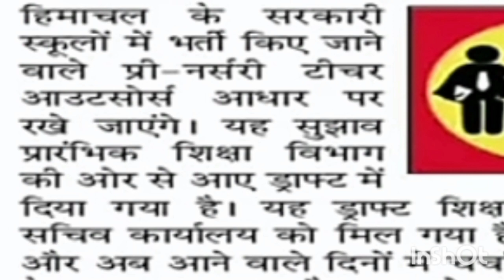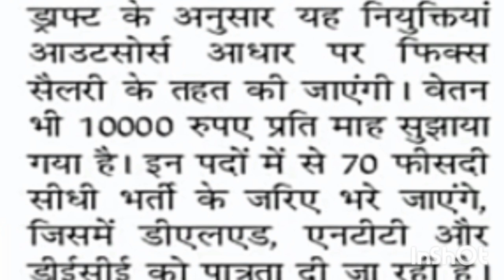😭😭ntt new draft 2022 ।। hp ntt recruitment 2022।। hp ntt latest news।। hp job vacancy 2022.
NTT diploma full details , NTT diploma course, fees , and syllabus details ,new updates regarding NTT recruitment in Government schools of Himachal Pradesh. sarkari school job in HP. NTT job vacancy in HP .NTT diploma should be  certified by National council of teacher education .hp teacher job vacancies 2021. vacancies related to government teachers in Himachal Pradesh. HP vacancies in primary schools and HP vacancies in High schools.
Welcome to all of you on ssc preparation. Our channel is helpful in doing the preparation of all competitive exams like UPSC  , BPSC , SSC , UGC . videos are especially useful in doing the preparation TET , TGT commission,  PGT commission police ,  patwari  and bank  exams . we provide you all videos related to the latest government jobs and studies. so please join our channel and become smart successful champion in your life.

hp govt job recruitment
art and craft teacher vacancy in Himachal Pradesh
Kala adhyapak vacancy in Himachal Pradesh
drawing teacher vacancy in Himachal Pradesh
Drawing teacher recruitment 2021
primary teacher
शिक्षक भर्ती
tgt